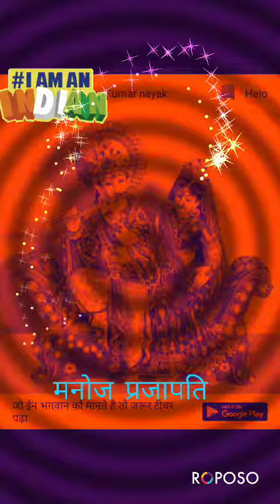Krrish photo studio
Manoj prajapati